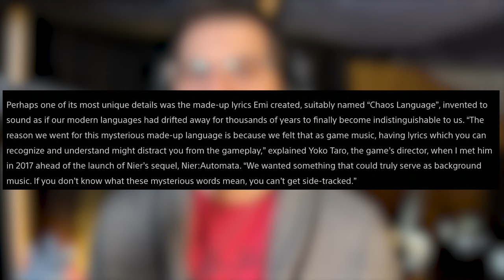Opera Singer reacts: Kainé Salvation (Nier Replicant)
An opera singer's perspective on Kainé Salvation and why it is one of the most beautiful pieces of music ever composed. Let's listen in together and appreciate how profoundly video game music can impact us.

These are some thoughts and opinions on this piece and reflections on the importance of video game music.

CREDITS:
Game: Nier Replicant/Gestalt
Composer: Keiichi Okabe
Singer: Emi Evans

NIER REPLICANT is a trademark of KABUSHIKI KAISHA SQUARE ENIX